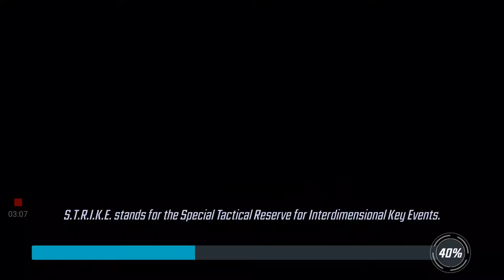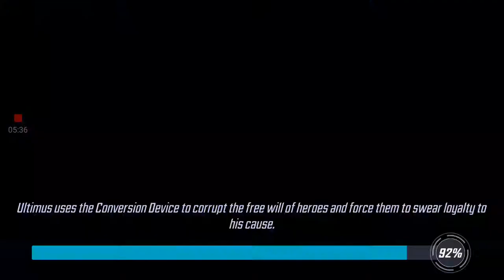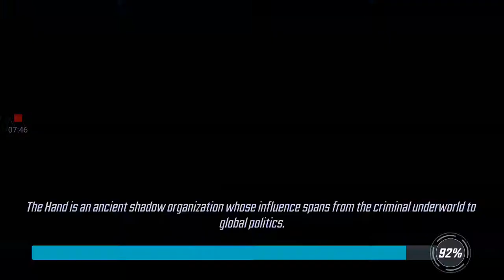Marvel strike force we upgraded nebula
This has been a great summer vacation